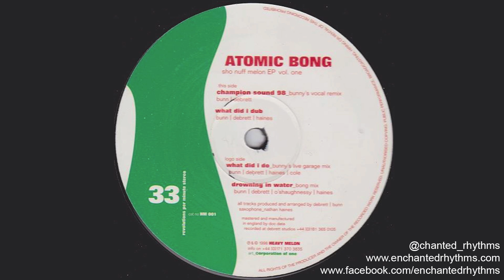Atomic Bong - What Did I Dub // Heavy Melon (1998)